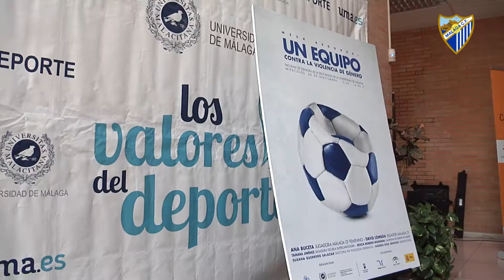IV Edición de ‘Un EQUIPO Contra la Violencia de Género’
La Fundación MCF y la Universidad de Málaga vuelven a unir sus fuerzas en una mesa redonda con el fin de concienciar en la lucha contra esta lacra social.